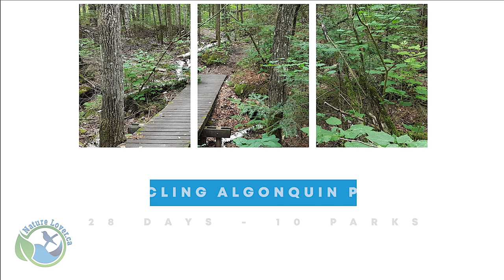Early Morning Fog At Kiosk Campground - 2020 Circling Algonquin Park Series - Ep 12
Kiosk is a small campground on the northwest side of Algonquin Park that is situated on the shores of Kioshkokwi Lake, one of many canoe access points to Algonquin's interior. We had a fantastic site with our own lake views and on one of the mornings we woke up to a bright but foggy scene. Enjoy the morning sounds, the gentle fog, and the peaceful, still waters of Kiosk in this week's video.

Next week we take you to the Eau Claire Gorge where the rushing waters of the river fill the air and mushrooms burst from the forest floor.

🎧 Music: "Petals" by Gold Coast, "Wolfe's End" by Alsever Lake, "Coastland Dream" by Wild Sky and "Leahi Lullaby" by DKH.